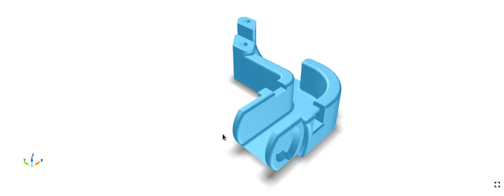usco axesAndCamera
Combined camera controls & axes view, it works (for the most part), huzzah !